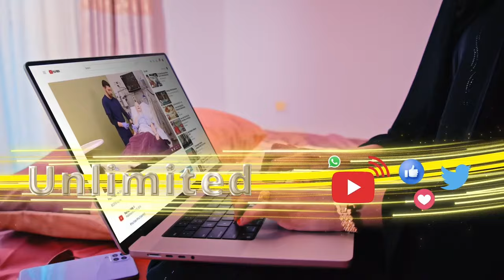Waxaa si weyn looga deyriyay xaaladda nololeed ee dadka dhimirka ka xanuunsanaya bisha Ramadaan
Waxaa si weyn looga deyriyay xaaladda nololeed ee dadka dhimirka ka xanuunsanaya waqtiga bisha Ramadaan oo ay xidhanyihiin maqaaxiyihii cuntada